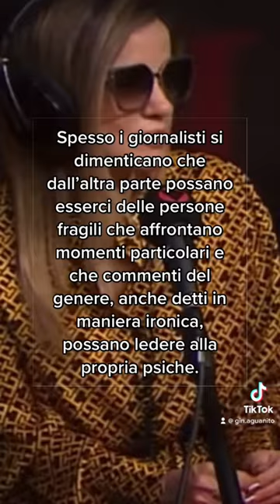Chiara Iezzi di Paola&Chiara criticata a Sanremo 2023